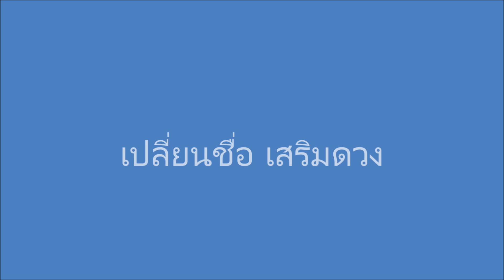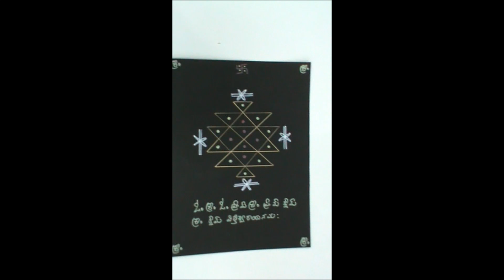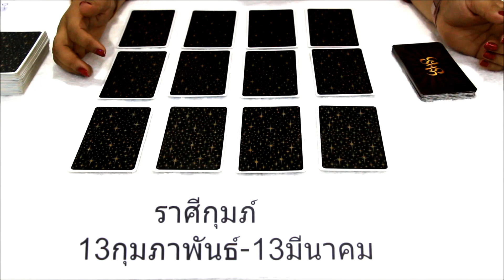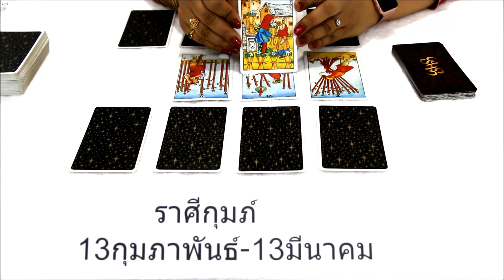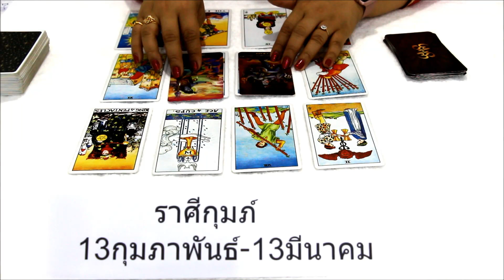ดูดวงราศีกุมภ์เดือนกุมภาพันธ์2562